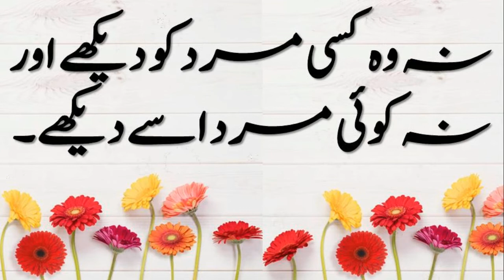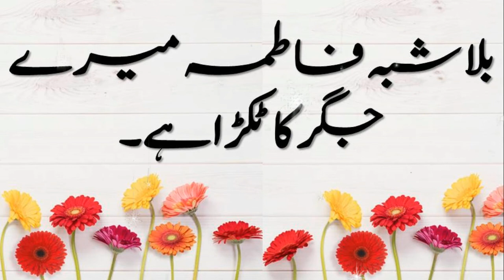Aurat ki behtreen sifat by Hazrat Fatima (RA) ||Islamic waqia